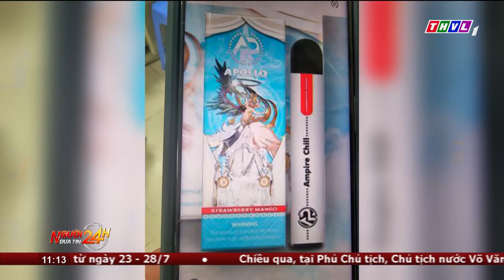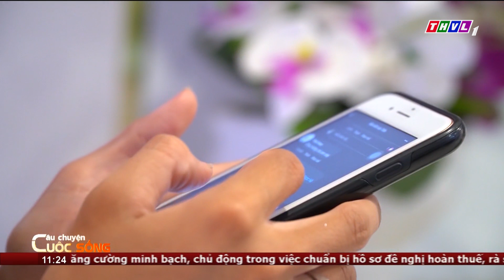Người đưa tin 24H (11h ngày 22/07/2023) - Nhiều bệnh nhân ngộ độc thuốc lá điện tử chứa ma túy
- Nhiều bệnh nhân ngộ độc thuốc lá điện tử chứa ma túy
- Độc lạ với giống mít “tố nữ hương sầu riêng”
- “Lợi bất cập hại” khi xin lời tư vấn hôn nhân trên mạng
- Thói quen cần tránh khi đi xe máy vào mùa mưa

⬇️⬇️⬇️ Tải THVL Audio để nghe đầy đủ